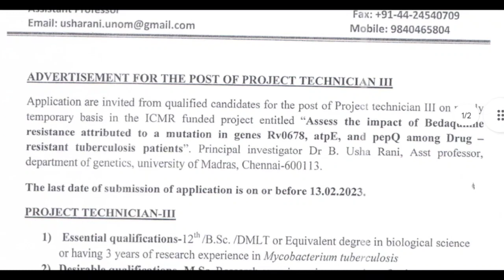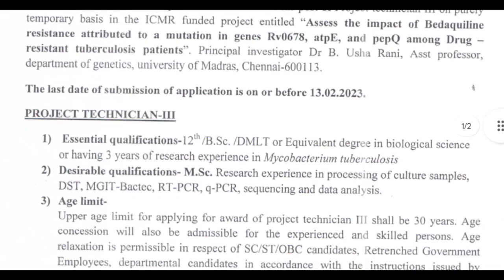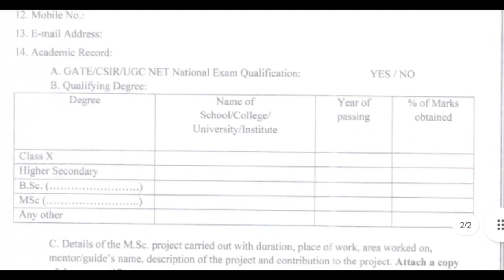UNIVERSITY OF MADRAS // NURSING AND PARAMEDICAL VACANCY//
PARAMEDICAL VACANCY RECRUITMENT RELATED